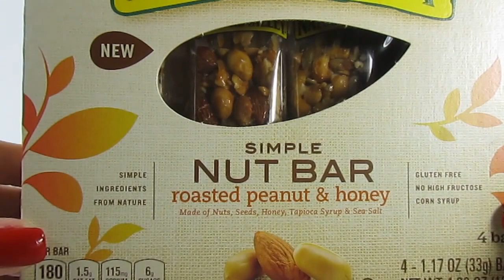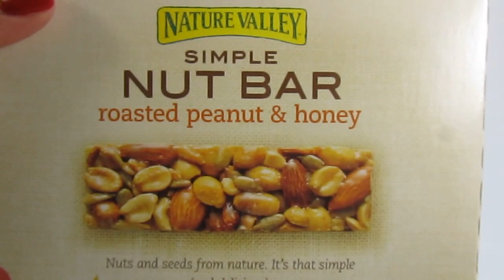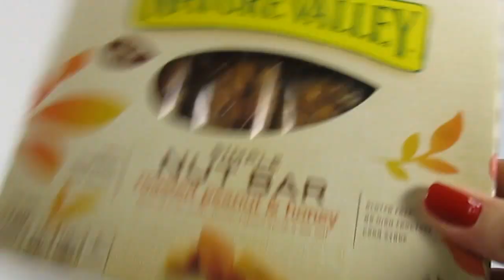Nature Valley NutBars Unboxing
Delicious Nutty Sweet. Watch me unwrap this yummy treat!

Nature Valley is a brand of granola bars by General Mills. Its slogan is "The Energy Bar Nature Intended".

General Mills, Inc., is an American multinational manufacturer and marketer of branded consumer foods sold through retail stores. It is headquartered in Golden Valley, Minnesota, a suburb of Minneapolis. The company markets many well-known North American brands, such as Betty Crocker, Yoplait, Colombo, Totino's, Pillsbury, Green Giant, Old El Paso, Häagen-Dazs, Cheerios, Trix, Cocoa Puffs, and Lucky Charms. Its brand portfolio includes more than 89 other leading U.S. brands and numerous category leaders around the world.[2]